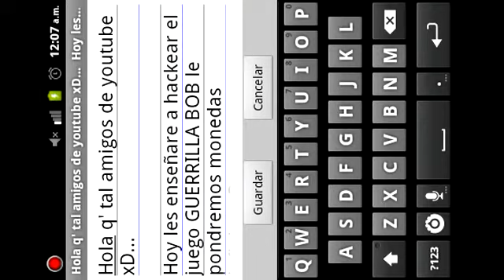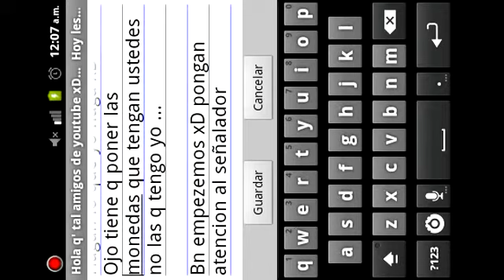Hackear Guerrilla Bob monedas ilimitadas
Link game killer